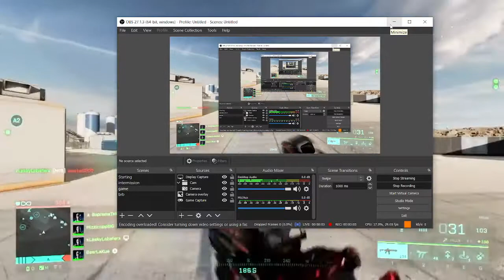Call Of Duty Modern Warfare Battle